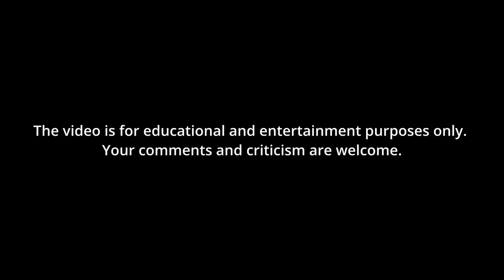BEST OF Unmarked Police Karma & Funny Moments.